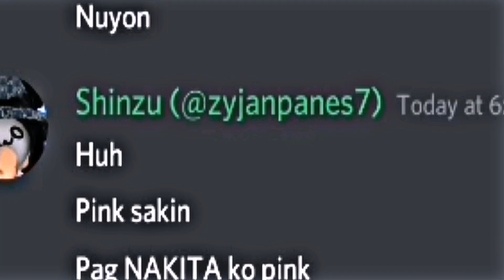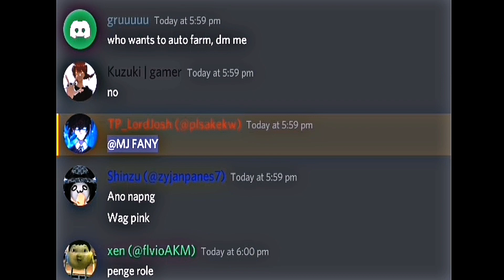Whoever finds love fruit first will get soul and dragon fruit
Blox fruit minigame

Tiktok name fanyofficiallll